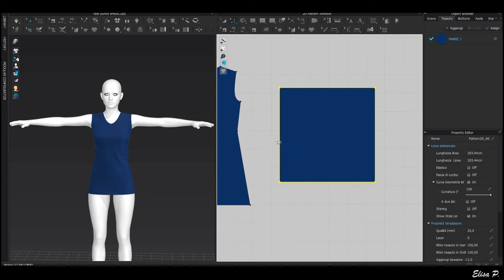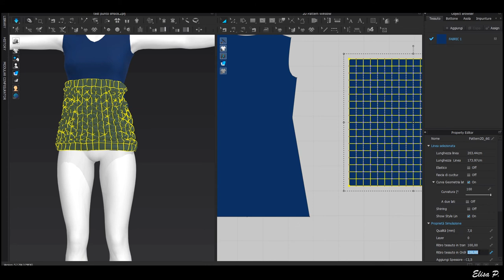Clo 3d/Marvelous designer (Ita) punto smock n.6 su t-shirt - Smocking effect n.6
Punto smock n.6 su t-shirt - Smocking effect n.6